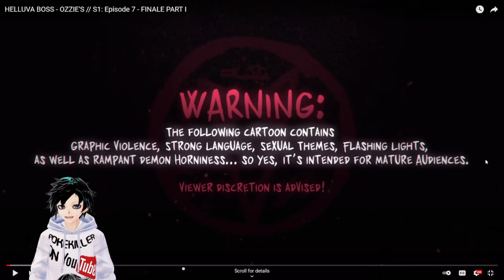HELLUVA BOSS - HEYYO STRIP CLUB BABY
I HOPE YEE ALL ENJOY :3